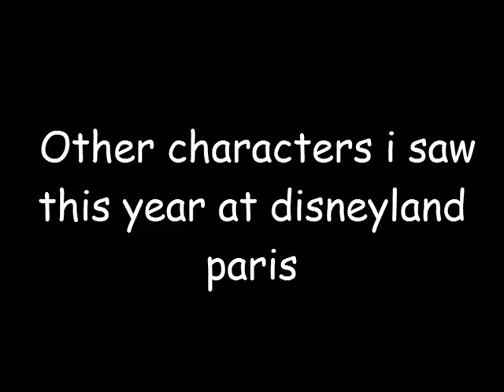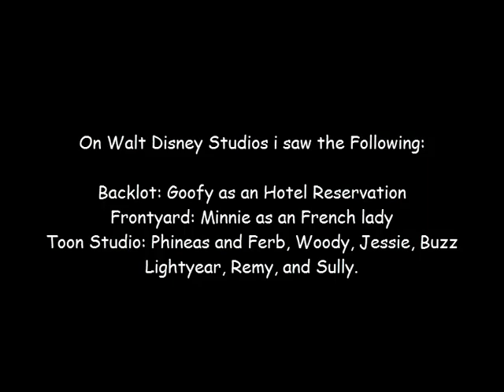Characters i saw on disneyland paris this year on the new generation festival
I Saw most of them from the first day to the last day